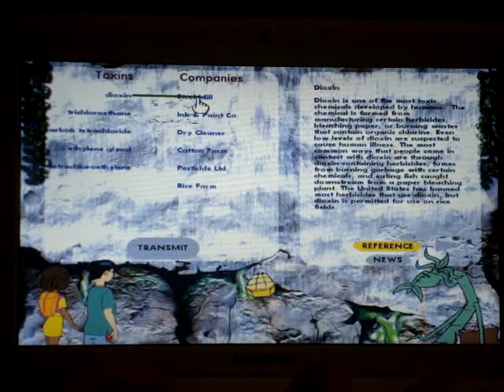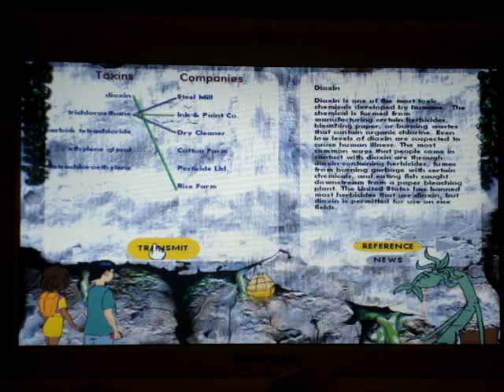Cluefinders 6th grade: Empire of the plant people part 25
This is the twenty-fifth part of the cluefinders 6th grade game.  Owen and Leslie track down 5 polluters and the chemicals they are dumping.  they transmit their data to Santiago who will call the companies and stop the pollution, they then move on to grow bacteria that they can use to fight the pollution and purify the water